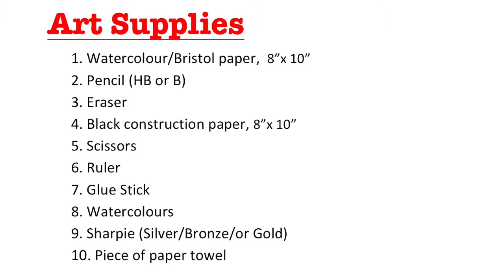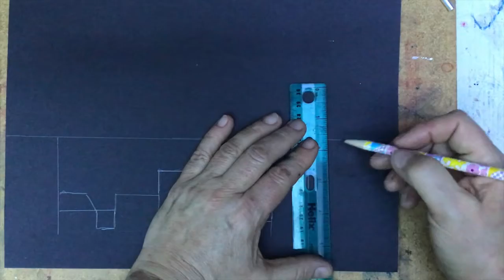Art Projects For Students: The Nocturnal City Mixed Media Project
A stimulating project that children aged 7-14 years will love. A few art materials are needed. Dr. OK offers the easy to follow step-by-step instructions.